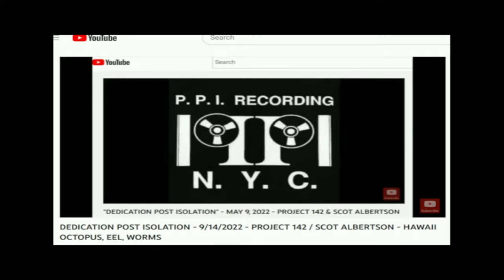DEDICATION POST ISOLATION - 5/03/2023 - GUEST POET: ROBERT C. FORD & SKY VAULT (MAY 5th Event)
"DEDICATION POST ISOLATION"
Weekly Video Series
with
SCOT ALBERTSON

PROJECT 142: GUEST POET: ROBERT C. FORD & SKY VAULT
(MAY 5th EVENT PROMOTION in NYC) EPISODE
**PROJECT 142 Video Promotion Support this Episode -
**THANK YOU - 3rd ANNIVERSARY GUEST LENNY ROTHBART
**ROBERT C. FORD's POEMS (2)
**HAPPY BIRTHDAY - RACQUEL G.
**MOTHER RACHEAL ORPHANAGE CENTER Marketing
**MAY 7, 2023 at 3PM - WATCHUNG ARTS CENTER EVENT
(RIO CLEMENTE CONCERT / PERFORMS)
**ROBERT & SCOT PERFORM "RIDERS ON THE STORM"
**THANK YOU - THOMAS YOUNGS
**NEXT EPISODE - HOW WHALE POOP IS OCEAN FERTILIZER?
**LIVE LINKS - SCROLL DOWN please

**"DEDICATION" Recorded at: PPI RECORDING (NYC)

**"DEDICATION" EPISODE QUICK VIEWER's LINKS**
**APRIL 27, 2023 3rd ANNIVERSARY "DEDICATION" EPISODE

ROBERT C. FORD's 2 POEMS in this Episode -
**MAY THE GREAT ARK SAVE THE DRONES**

**MAY 5, 2023 at 7:00p.m. - SKY VAULT / ROBERT C. FORD
**MAY 7, 2023 at 3:00p.m. - RIO CLEMENTE LIVE EVENT
WATCHUNG ARTS CENTER - Watchung, N.J.
Song in this Episode -
by James Morrison / John Densmore / Ray Manzarek / Robby Krieger